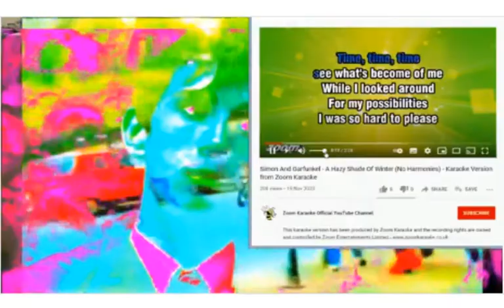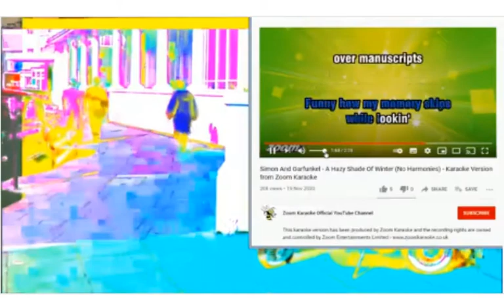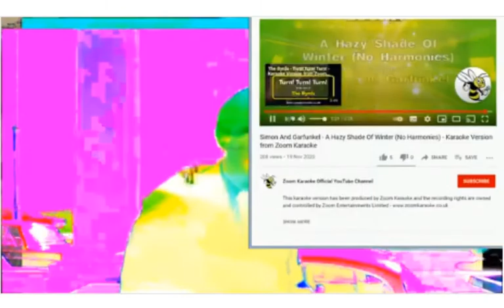Singing Karaoke - A HAZY SHADE OF WINTER (Simon and Garfunkel)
From live stream on 25th January 2021.
From mostly blocked music live streams.

Karaoke Song Used:
A HAZY SHADE OF WINTER - Simon and Garfunkel

This is uploaded for research, information and educational purposes only.